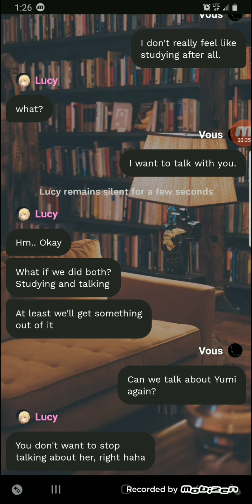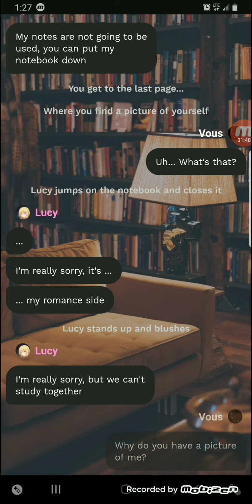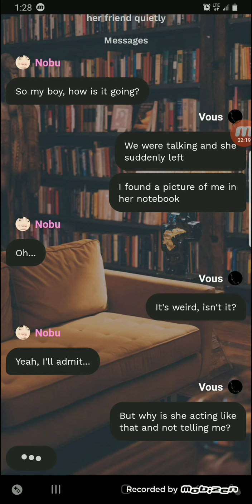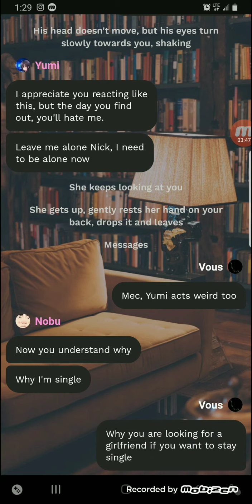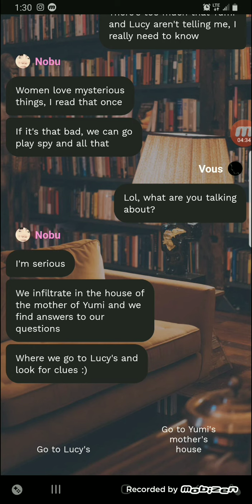Little Sister Aiko - Chapter 8 Rejected